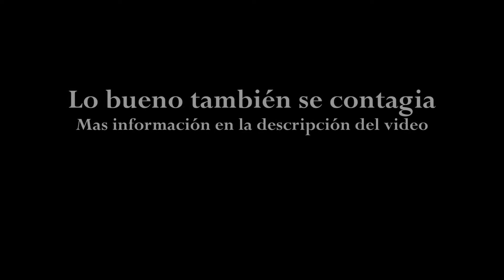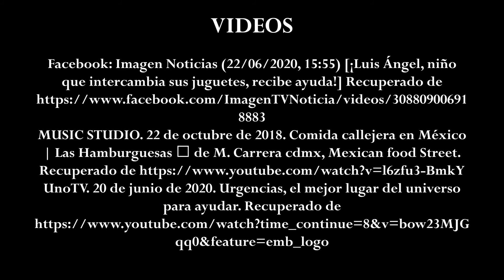El vehículo que conduce a Dios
Noticias en menos de un minuto!
Facebook: Imagen Noticias (22/06/2020, 15:55) [¡Luis Ángel, niño que intercambia sus juguetes, recibe ayuda!] Recuperado de
«Auto Misa»: El vehículo que conduce a Dios en Paraguay – ALETEIA